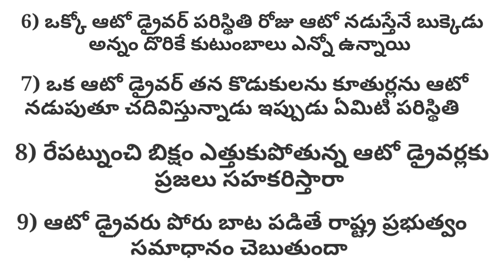ఆకలితో ఆటో డ్రైవర్ రా బిక్ష ఆటన రేపటి నుంచి తెలంగాణ రాష్ట్ర వ్యాప్తంగా